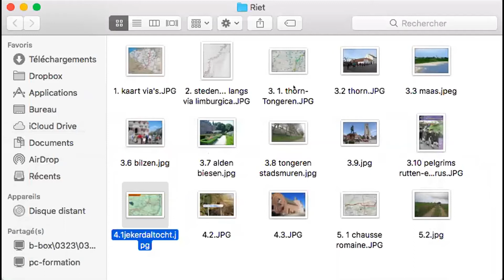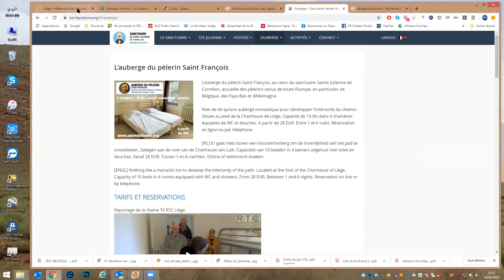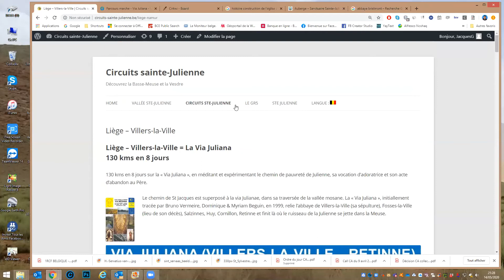Via Limburgica, Chemin de la Buse, Circuits Sainte Julienne : 3 chemins à découvrir en Belgique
Jeudi 14 mai, RadioCamino accueillait trois invités en vidéoconférence :

- Jasmine Marie José Debels qui nous a parlé de son tour des églises St Jacques de Belgique, un périple de 80 jours et d’environ 1600km dans notre pays. Jasmine est l’auteur du livre « Quand la Buse me montre le Chemin » et fidèle de nos pots du pèlerin.

- Riet Van Cleuvenbergen qui nous a présenté la Via Limburgica, chemin de Saint Jacques qui traverse notre pays du nord-est (Thorn) au sud (Givet) en passant par la Flandre et la Wallonie.

- Jacques Galloy qui nous a fait découvrir les pèlerinages qu’il a tracés sur les pas de Sainte Julienne de Cornillon, une sainte née près de Liège qui donna naissance à la Fête-Dieu.

Retrouvez le replay de cette belle soirée !